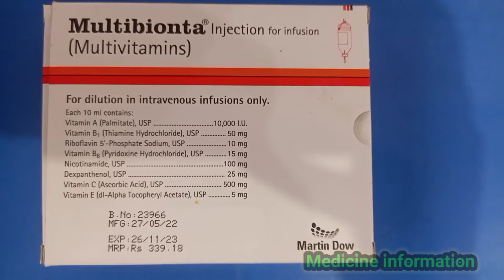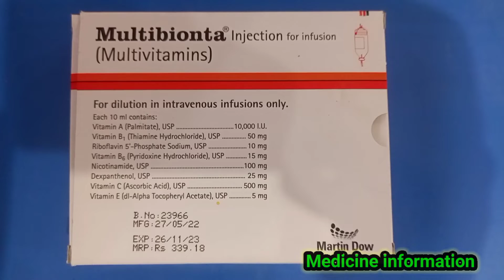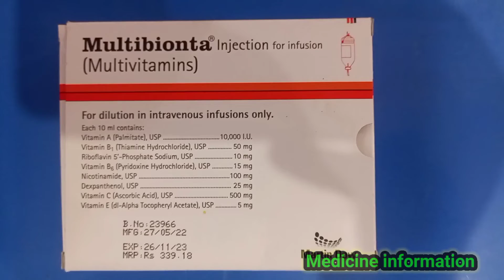Multibiont injection uese in Urdu full review@medicineworld3449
habib pharmacy
medicine information 72
medicine information channel
medicine information
medicine. information
mkb knowledge
nursing study
Umar pregnancy info
pharmacy wala
solution-pharmacy
waheed tv
Dare to be wise
speed pharmacology
Medicine info
zem TV